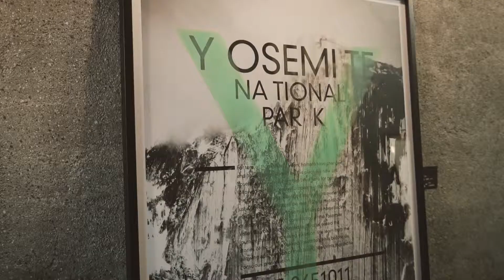AARHUSMAKERS vol II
AARHUSMAKERS and Godsbanen present the AARHUSMAKERS Pop-Up Market, exclusively featuring original art, design, craft and fashion created in Aarhus by local artists, crafters and creative entrepreneurs. This event is free entry!

For our spring market, our growing community of makers will take over the Godsbanen Foyer, showcasing a curated selection of original wares including clothing, accessories, prints, photography, textiles, jewellery, objects and more!

We’re also excited to announce the addition of a dedicated Gallery Room, Kedlen, where our artists will hang original art and photography, limited-edition prints, and exhibit unique sculptural works.

:CRAFT WORKSHOPS:

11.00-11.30 COLLAGE POSTCARDS WITH MARTIAN PROJECT
Decorate your own postcards with an array of colourful paper images to either send as an artful surprise in the post, or frame and admire.

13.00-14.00 VINTAGE FABRIC NOTEBOOKS WITH ROSER CUSSÓ
Cover, make and bind a colourful vintage fabric-covered A6 sized notebook from scratch.

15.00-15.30 LEATHERWORK WITH KATE REPAIRS
Create a leather dragonfly pendant or keyring from repurposed leather and beads.

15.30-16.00 LEATHERWORK WITH KATE REPAIRS

:FASHION PARADE:
12.00 See the latest wearable designs from our makers in a vibrant fashion parade featuring garments from our collective!

:DEMONSTRATION:
14.00 Stop by Urbanicca’s stall at 14.00 to catch a fun, free demonstration of how to style their colourful head wraps. There’s a myriad of ways to style these versatile accessories, which Luciana is happy to show you. You could also bring your own scarf along to learn how to tie it.

A huge thank you to Aarhus Makers member, artist and designer, Leanne Marie Kolpin, for designing our cover photo and poster featuring her original artwork.

Aarhus Makers’ mission is to promote and sell local art, design and craft. Our principles are aligned to those of the International Cooperative Organization, and we represent a diverse and talented community of independent makers.

At Aarhus Makers we believe in standing stronger by standing united - we believe in the creative entrepreneurs of Aarhus City. For more information or to join Aarhus Makers